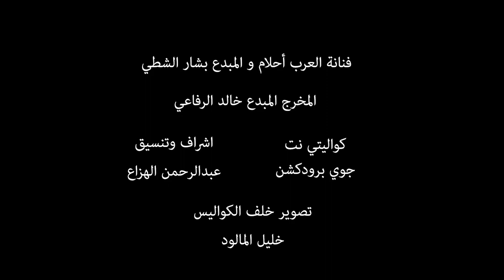خلف الكواليس مع فنانة العرب احلام الشامسي والفنان بشار الشطي - يا لوطن يالزبرقان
تصوير الكواليس

خليل المالود